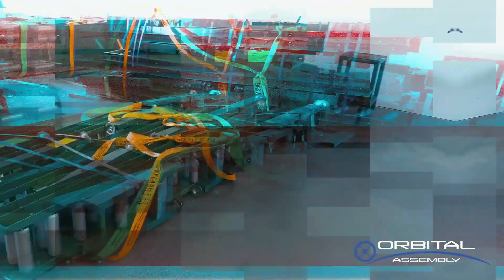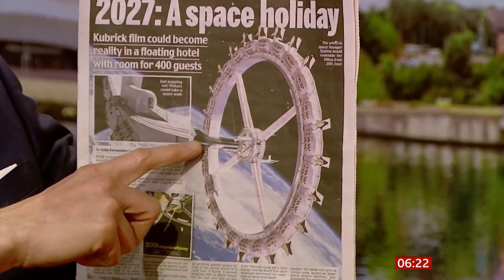Sexo en el turismo espacial: Una verdad incómoda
El turismo espacial ha dejado de ser exclusivo para astronautas profesionales, y hay una creciente demanda de interesados dispuestos a pagar fortunas por travesías más allá de nuestro planeta.

🟠 Este canal no está monetizado para, entre otras cosas, no tener tantas limitaciones con el copyright. Más detalles

A parte de este canal de Youtube, Portalcienciayficcion es una extensa plataforma en español gratuita y sin ánimo de lucro fundada el 2009 que se dedica a la divulgación científica y los contenidos de ciencia ficción